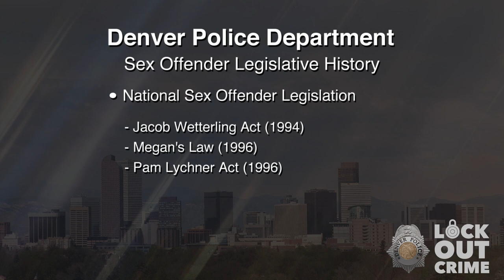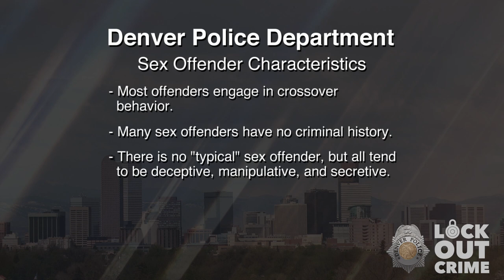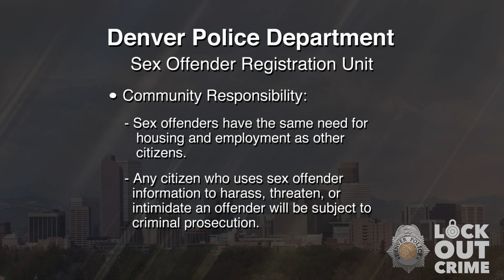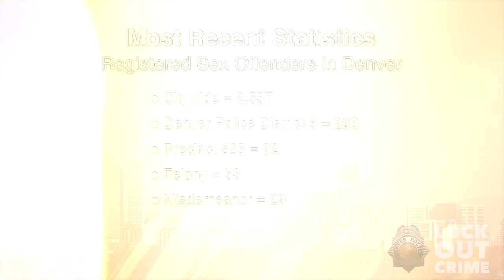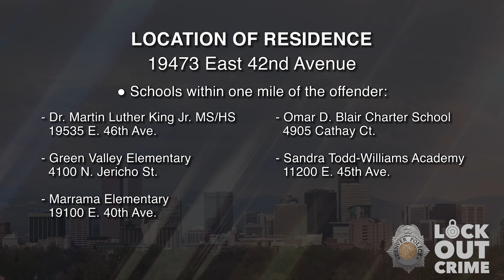SVP Raymond Warren Scott 012722